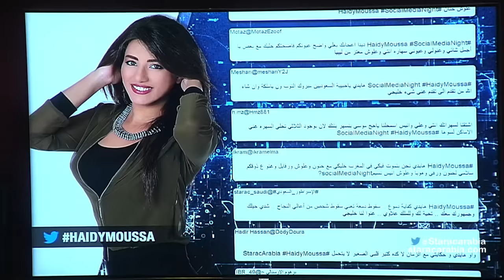هايدي موسى من مصر في جلسة السوشيال ميديا نايت في ستار اكاديمي 11- 29/11/2015